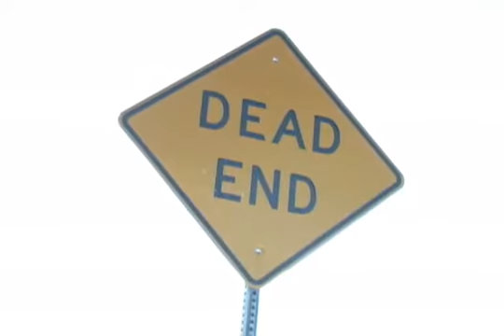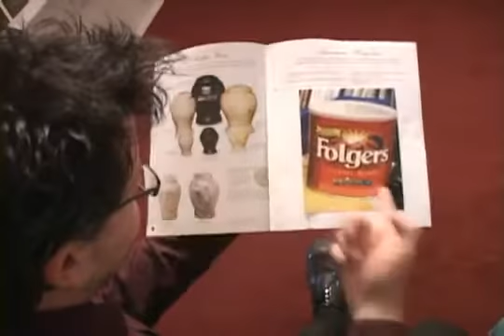Hearse Driver music video, EJ Wells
The music video for the song Hearse Driver, by EJ Wells.  Produced by SORP Films.